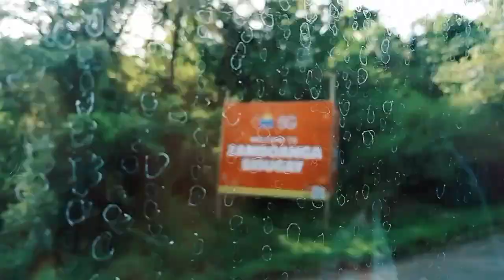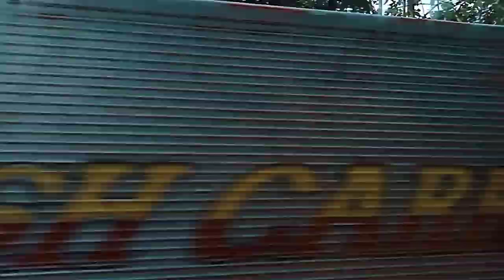Zamboanga City to Zamboanga Sibugay Road View